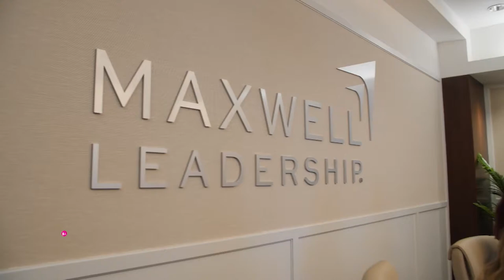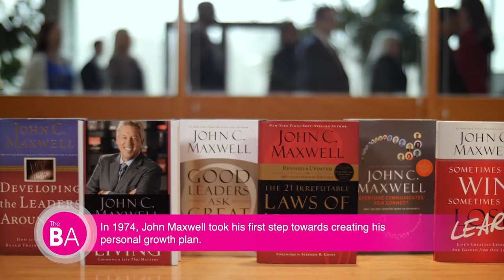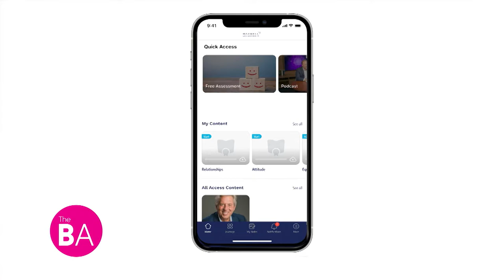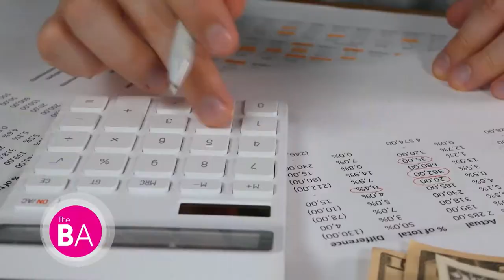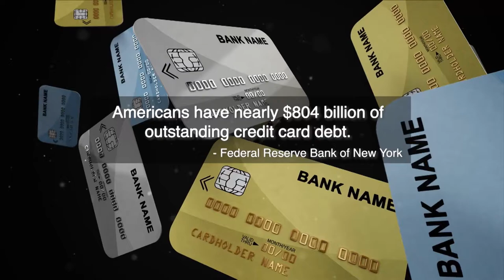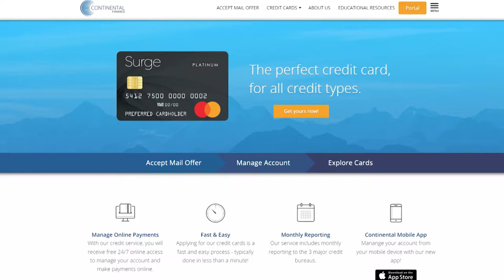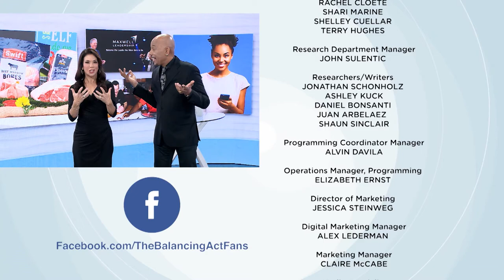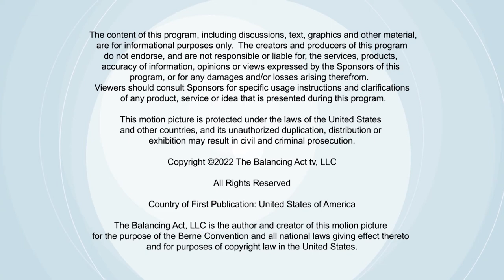Finding Financial Freedom & Leadership Secrets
We're covering the secret to corporate leadership, ways to help you stay debt free, a meaty holiday meal idea, and a look back at how insurance can help when you need it most.

“Grillin with Dad” Maciek Zurawski is preparing a holiday meal using strip loin, which he roasts and then finishes off in broiler for a garlic and herb crust. Added touch? A savory, delicious bone broth gravy.

People believe that one must have it all together before they can begin helping others. But the reality is that becoming a coach as a career is possible with training, practice, and a supportive community.

Your credit score is key to financial health. Consumers with less-than-perfect credit can find the right credit card with Continental Finance Company’s help.

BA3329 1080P